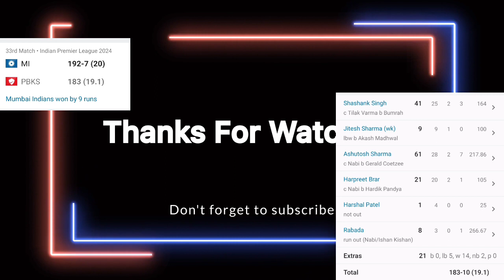MI vs PBKS || MI THIRLLER MATCH || SKY MONSTER BATTING || COETZEE - BUMRAH FIERY BOWLING